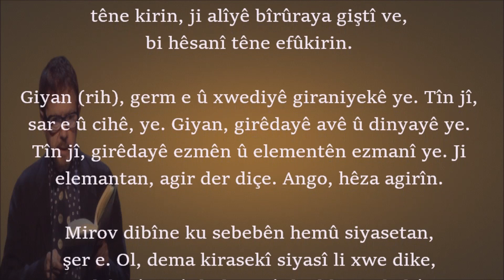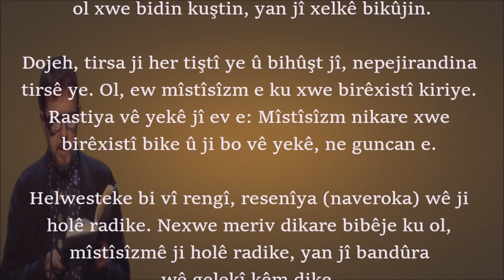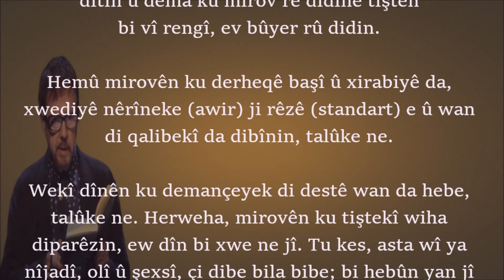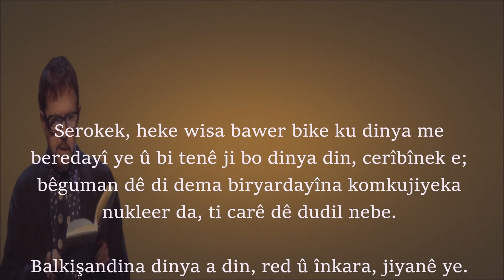Dîn, Mirov û Civak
Dojeh, tirsa ji her tiştî ye û bihûşt jî, nepejirandina tirsê ye. Ol, ew mîstîsîzm e ku xwe birêxistî kiriye. Rastiya vê yekê jî ev e: Mîstîsîzm nikare xwe birêxistî bike û ji bo vê yekê, ne guncan e. Helwesteke bi vî rengî, resenîya (naveroka) wê ji holê radike. Nexwe meriv dikare bibêje ku ol, mîstîsîzmê ji holê radike, yan jî bandûra wê gelekî kêm dike.